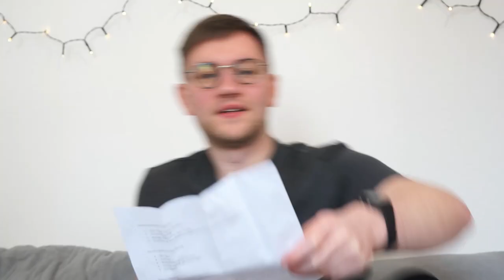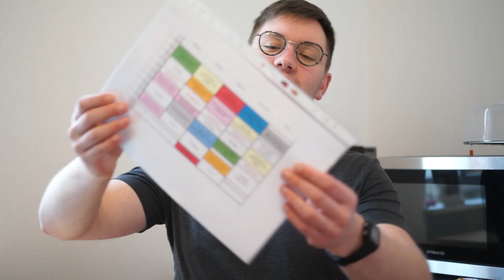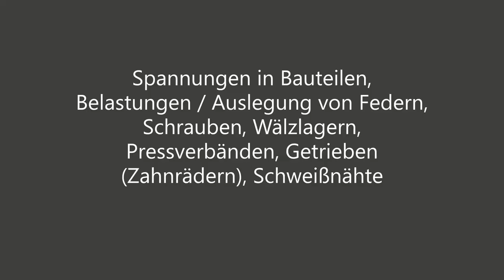Das erste Semester im Ingenieurstudium | Engineering Science B. Sc. | Andreas An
Hallo Zusammen!

In diesem Video geht es um mein erstes Semester im Ingenieurstudium. Ich studiere Engineering Science im Bachelor an der Universität Bayreuth und habe vorher nicht viel zu diesem Thema gefunden, auch weil Engineering Science kein 0815 Studiengang ist.

In dem Video erkläre ich, was es (meiner Ansicht nach) mit Engineering Science auf sich hat, rede über die Fächer / Module des ersten Semesters, über mein persönliches Zeitmanagement und gebe abschließend ein paar Tipps weiter, die ich selbst als wichtig / nützlich empfunden habe.

Ps.: Gebt gerne bescheid, wie euch mein kleiner Kaffee-Clip gefallen hat.